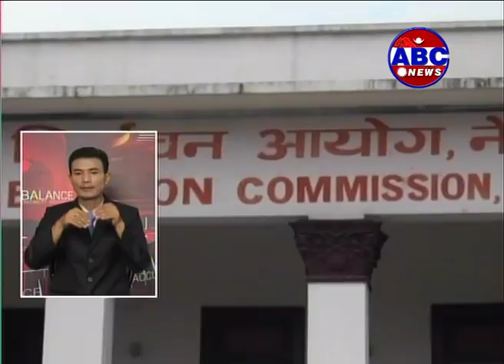Hot News Express ll असोज २ गते तेस्रो चरणको स्थानीय तह निर्वाचन हुँदै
प्रदेश नम्बर दुईमा यही असोज २ गते तेस्रो चरणको स्थानीय तह निर्वाचन हु“दैछ । त्यसका लागि बुधबार मनोनयन दर्ताको तयारी पूरा भएको निर्वाचन आयोगले बताएको छ । निर्वाचन आयोगले स्थानीय तह तेस्रो चरणको निर्वाचनको उम्मेदवारी दर्ता उत्साहका साथ गर्न सबै राजनीतिक दललाई आह्वानसमेत गरेको छ ।